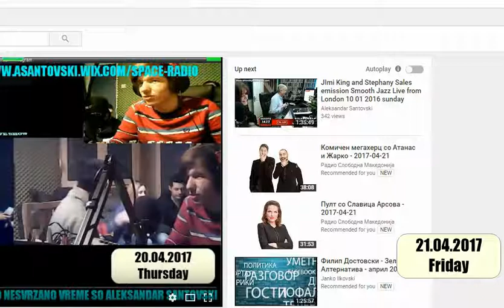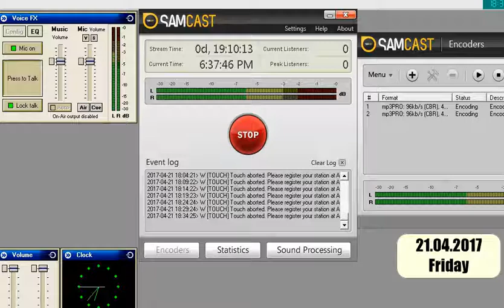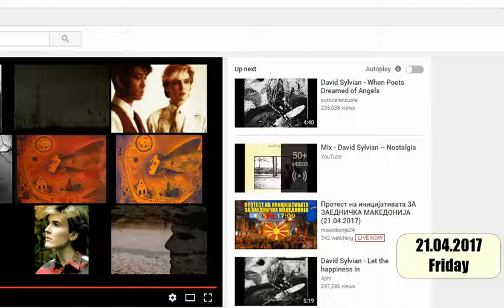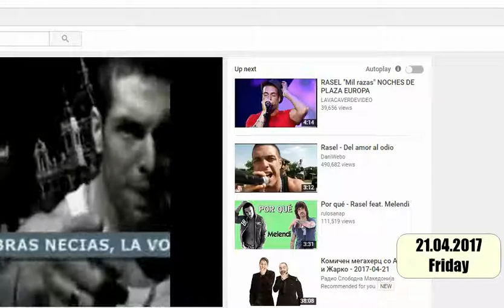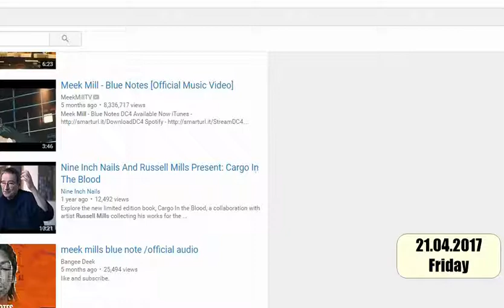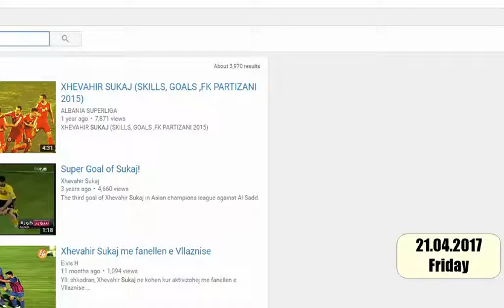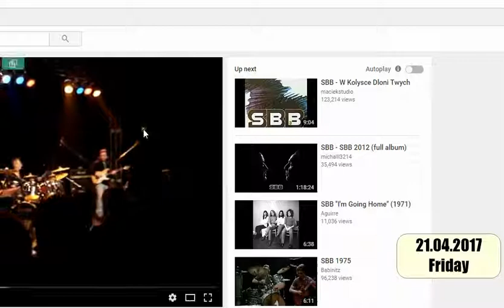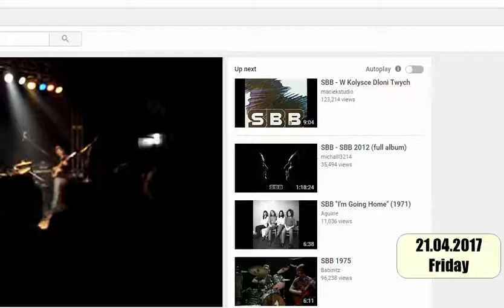Aleksandar Santovski Emisija za Smooth Jazz i Jazz na 21 04 2017 Friday 2-David Sylvian